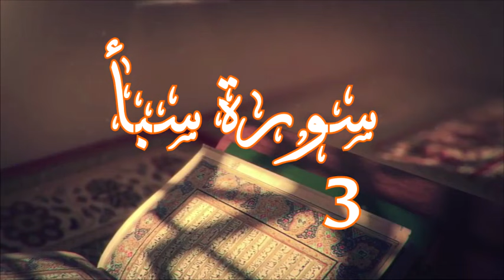Cheikh Said Bouizeri - Exégèses du Coran en kabyle - Sourate Saba - versets 13 - 19